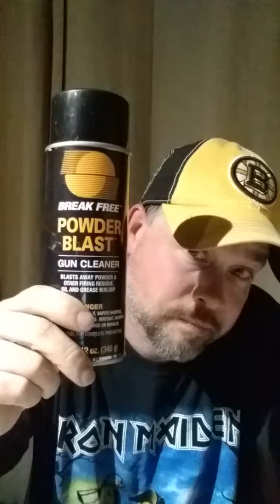GUN FINISH ISSUES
Basic info on cleaning your guns with solvents.  "DID SAY may Damage wood finishes"  But not what type of finish!!!